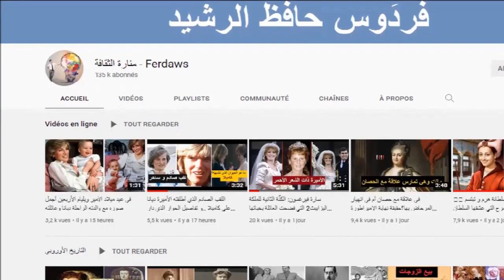لماذا ترتدي الملكة اليزابيث 2 الفولار باستمرار ؟ بماذا يرتبط هذا الأمر؟